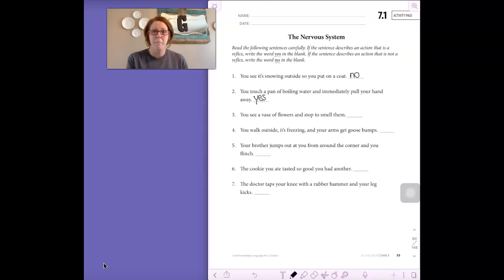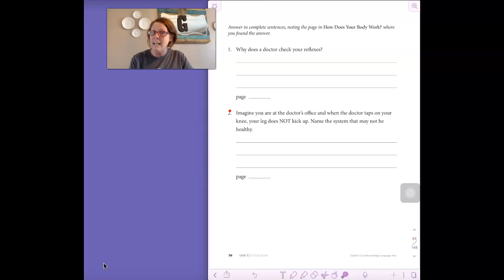U3 L7 AB 7.1